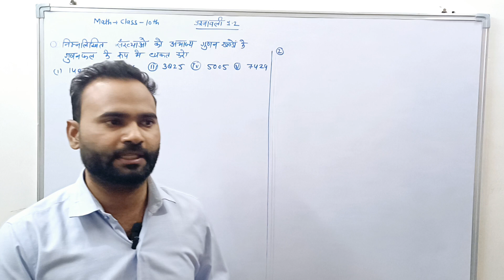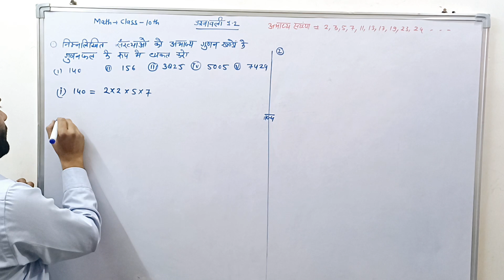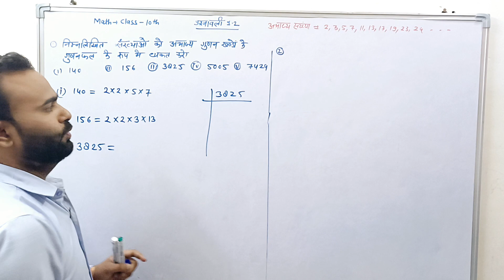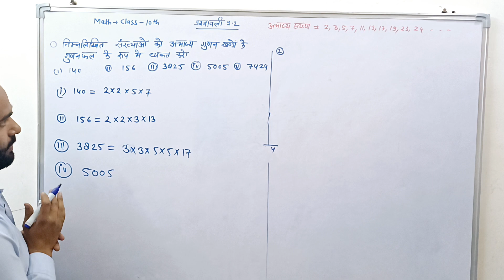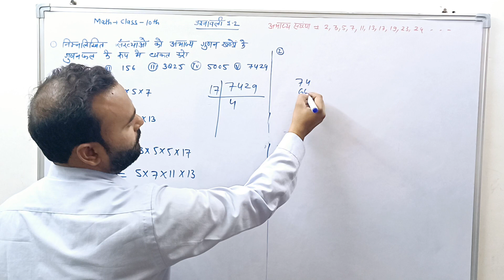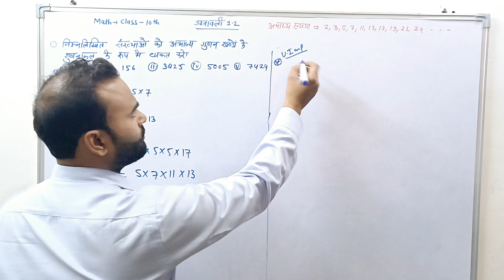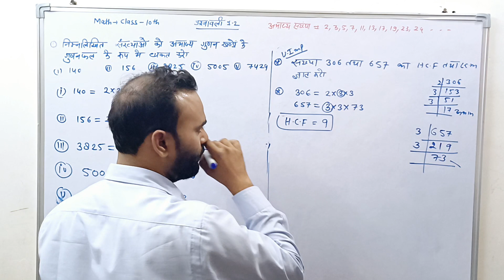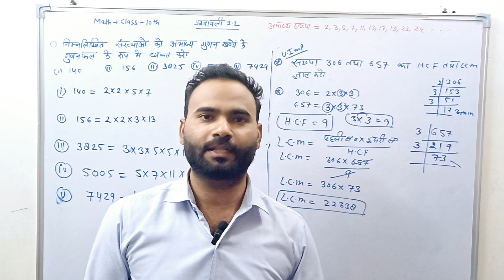अभाज्य गुणनखंड विधि से संख्या 306 और 657 H.C.F तथा L.C.M for class10th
अभाज्य गुणनखंड विधि से संख्या 306 और 657 H.C.F तथा L.C.M  by pawan sir

अभाज्य गुणनखंड विधि से संख्या 306 और 657 H.C.F तथा L.C.M  by study with pawan sir pkk